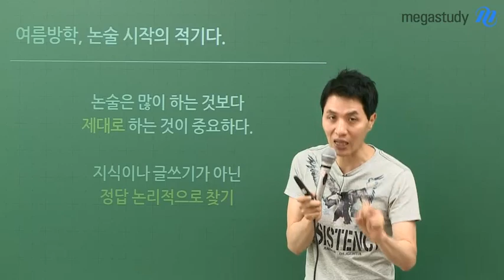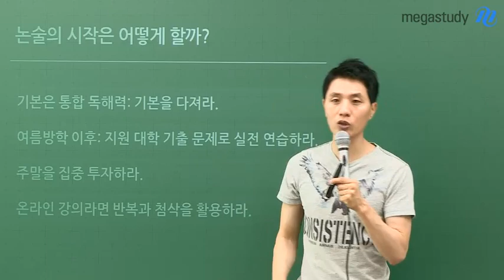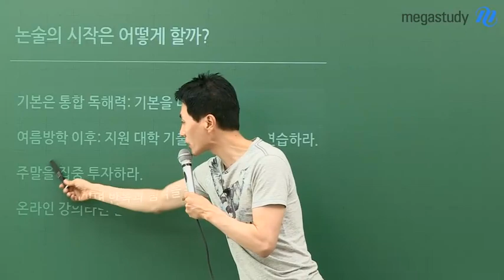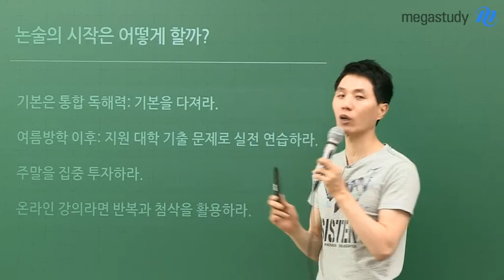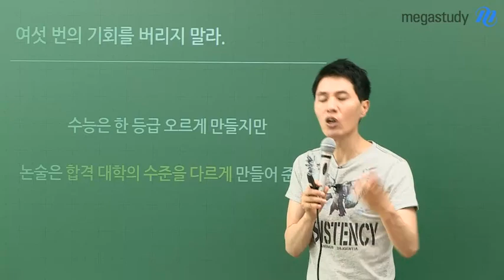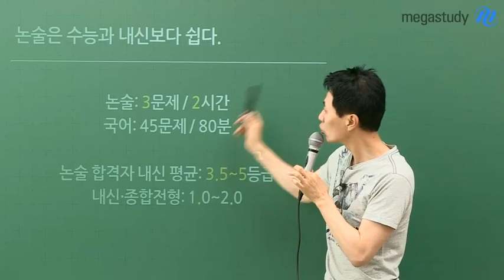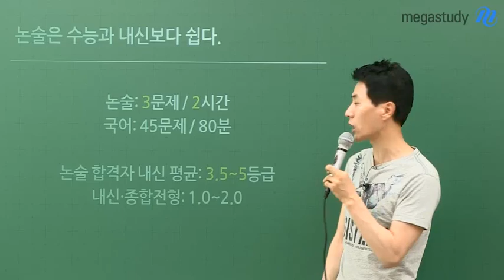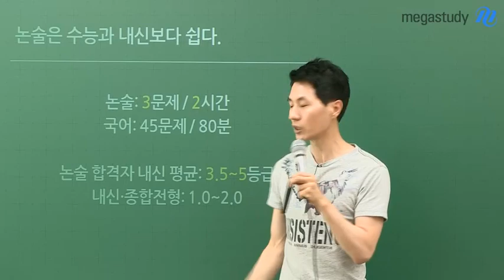[메가스터디] 논술 최인호쌤 - 여름방학, 논술 시작의 적기다!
논술 아직도 안 했다면 이번 캐스트에 주목해주세요!
2019 수시 논술, 지금부터라도 제대로 배우면 가능합니다.

- 여름방학, 논술 시작의 적기다.
- 논술의 시작은 어떻게 할까?
- 여섯 번의 기회를 버리지 말라.
- 논술은 수능과 내신보다 쉽다.

자세한 내용은 캐스트로 확인하세요~

모든 대학 논술에 통하는 원리와 법칙! 최인호 선생님이 궁금하다면?